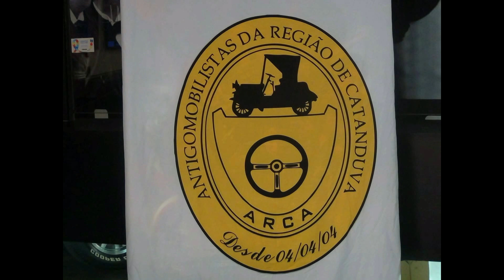CARROS NO CINEMA - PIMPÃO REPÓRTER - CORRIGIDO DATA.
CARROS NO CINEMA - PIMPÃO REPÓRTER.
Corrigido data.

Começa a ser exibido no CINEX GARDEN SHOPPING DE CATANDUVA SP o filme VELOZES E FURIOSOS 10, e para ajudar na propaganda do filme, através da ARCA, Antigomobilistas da Região de Catanduva SP, foi instalado dois CARROS DE VERDADE na frente do cinema que são um Dodge Dart e um Ford Maverick.

Além de mostrar os dois carros na frente do cinema, Pimpão Repórter homenageia ARCA e também apresenta um pouco da história dos famosos IRMÃOS DODGE e um pouco da história do amado e admirado MOTOR V8 que foi inventado e construído em 1902 pelo francês chamado LÉON LEVAVASSEUR.

Ajude e patrocine Pimpão com apenas UM REAL, ou mais, para o PIX: 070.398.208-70, e quem ajudar, além de estar ajudando o Velho Palhaço e os sete Cachorrinhos na questão de sobrevivência, também estará patrocinando os trabalhos de Pimpão na Internet que são vários.

Pimpão Produções.